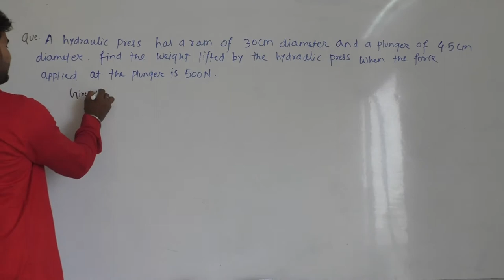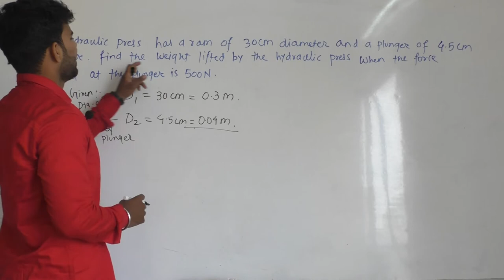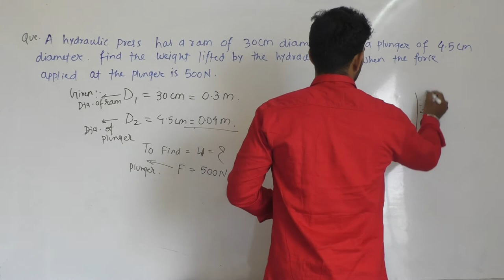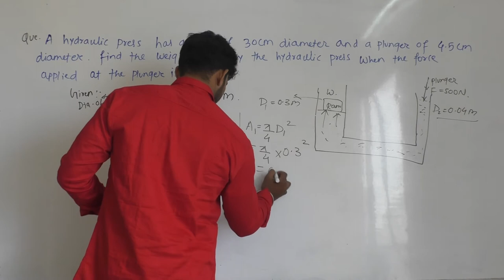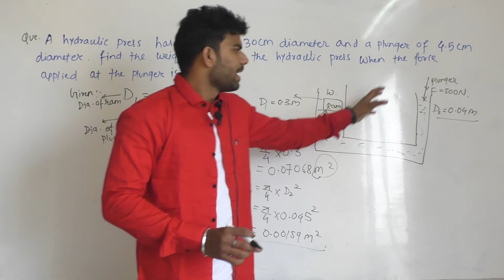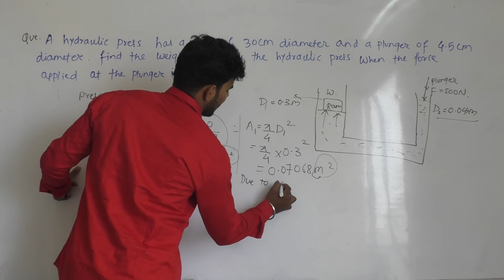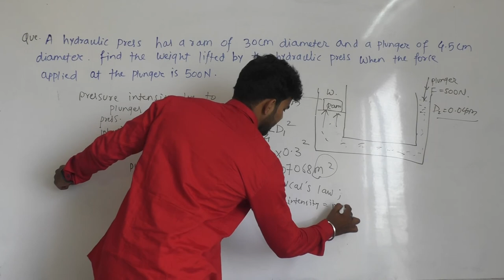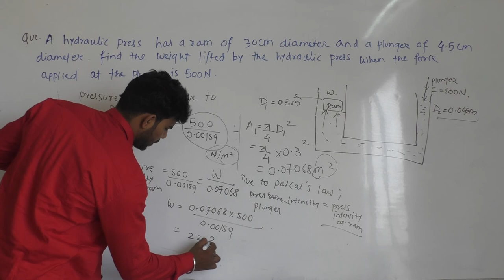"PASCAL'S LAW NUMERICAL " IN FLUID MECHANICS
PERSONAL TUTOR IS ONE OF THE PIONEER IN THE FIELD OF EDUCATION WHICH PROVIDES EDUCATIONAL SERVICES PAN INDIA WITH THE HELP OF ITS 1000 ACTIVE TEACHERS WE ASPIRE TO FLOURISH A NEW WAVE OF MODERNITY IN THE FIELD OF EDUCATION KINDLY SUBSCRIBE OUR CHANNEL TO BE A PART OF THIS EDUCATION HUB.KINDLY WHAT'S APP UR DEMAND OR ANY HELP ON 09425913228 .HAPPY TO HELP U.[PLS. CALL ME IF YOU WANT TO TEACH ON OUR CHANNEL]